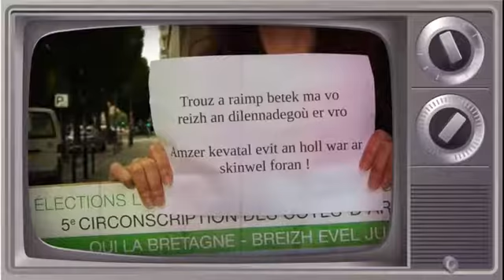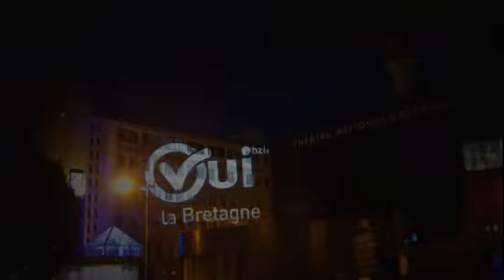22 02 Stuart LESVIER parle devant le siege de FRANCE 3 Bretagne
Stuart Lesvier​ s'exprime devant le siège de France 3 Bretagne